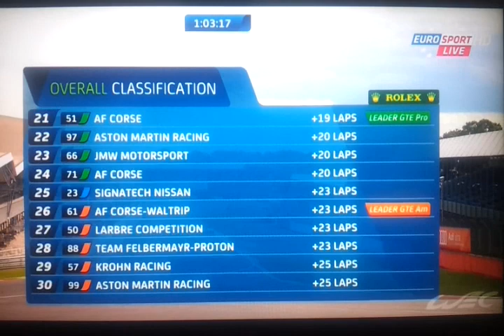GT Academy 2012 Eurosport - Diogo Sousa (Dsousa)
Entrevista na Eurosport ao Diogo Sousa (Dsousa) sobre o seu desempenho no GT Academy 2012.